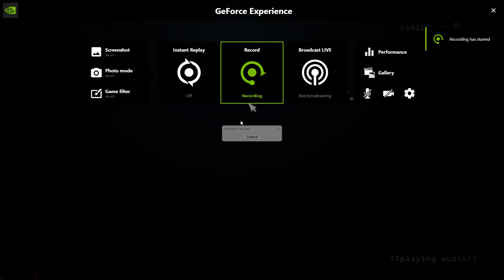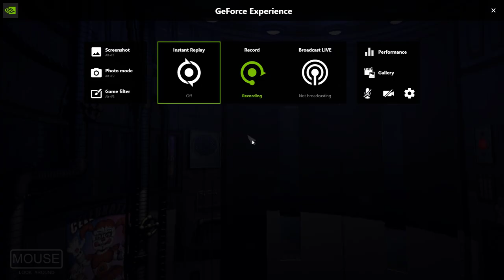Funtime Freddy is blind